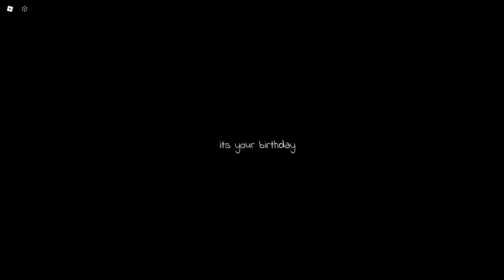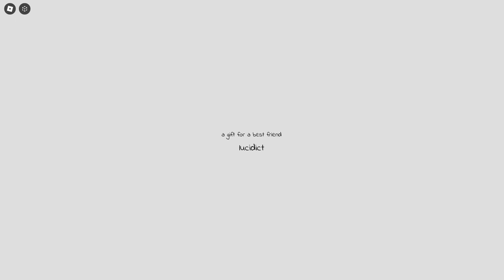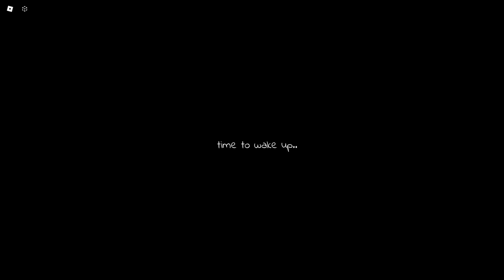WHERE IS BEN? - (Roblox: 10.06, Psychological Horror)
Today, we try a psychological horror game that dives deep into the thoughts and emotions of handling loss (that also has a baldi reference)
TW: this game contains sensitive content that might not be suitable for certain audiences.
SOCIALS:
Roblox: ElbowPraise